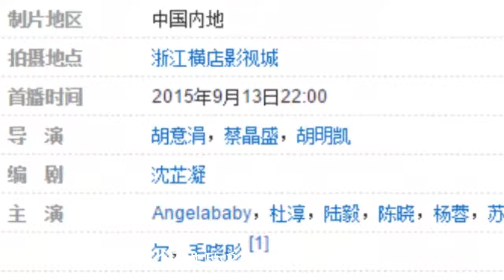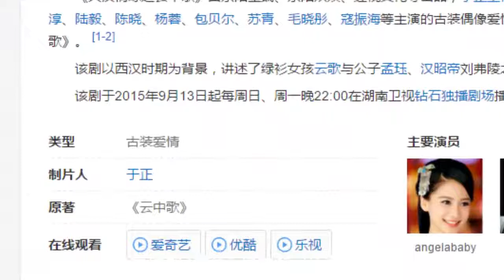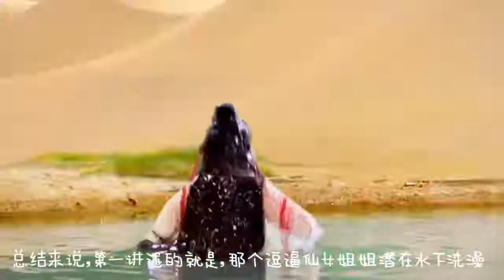歪谈 云中歌之我的名字叫于妈 卧槽大片